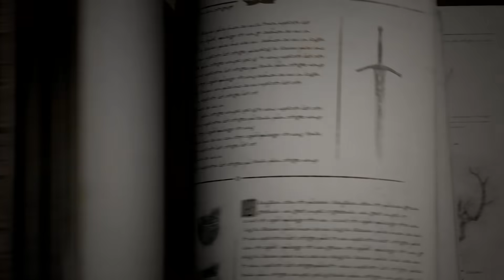【リネージュW】 ゲーム紹介